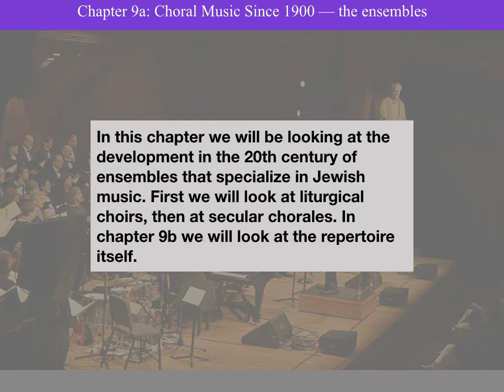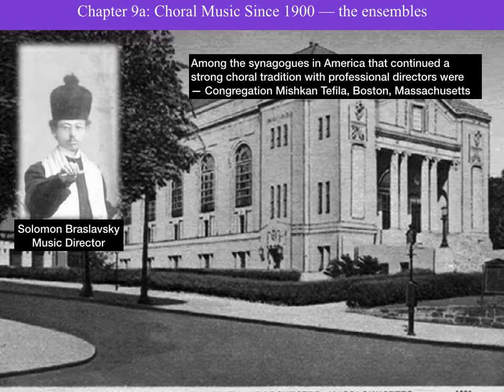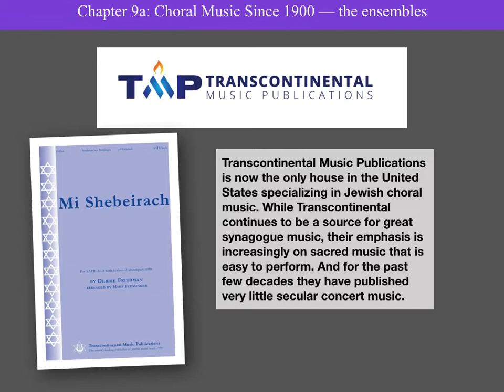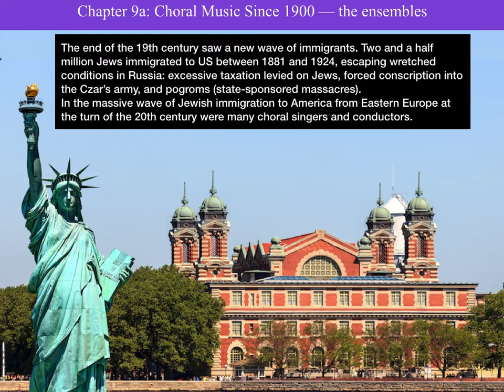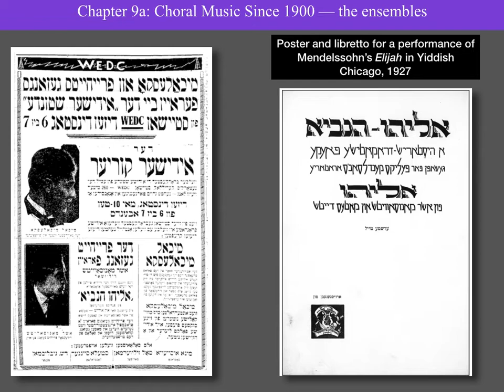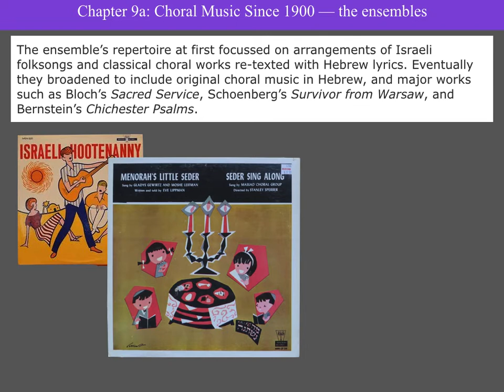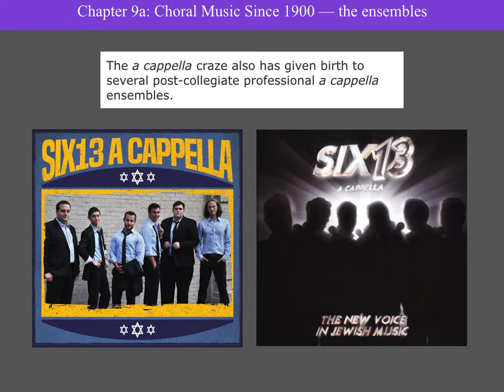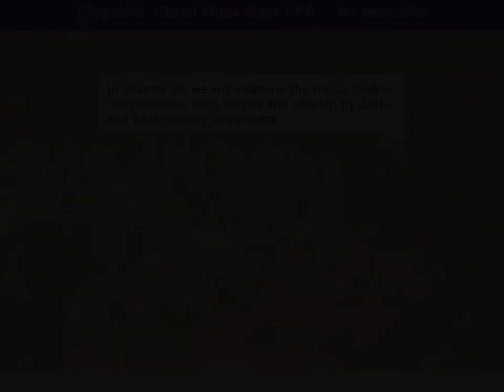Jewish Choral Music podcast chapter 9a 20-21 centuries